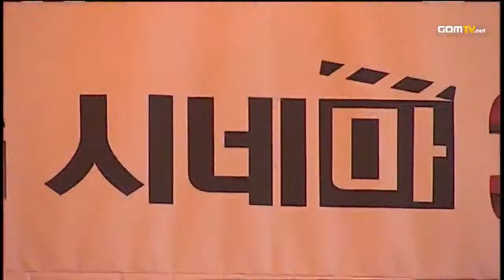LG 3D GSL May Code A,Ro 8 match 3 - MVP_viOlet vs IMMvp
(Season Ticket purchase required)